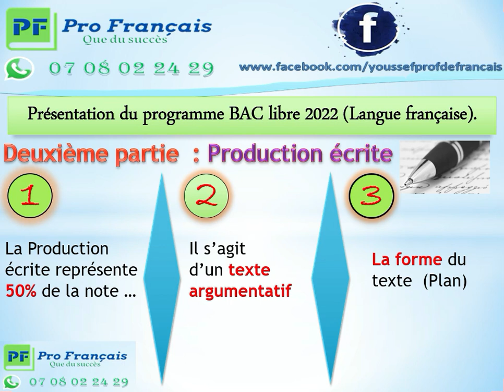شرح بسييييييط لمقرر مادة الفرنسية للمقبلين على الباك حر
Pour les candidats BAC Libre